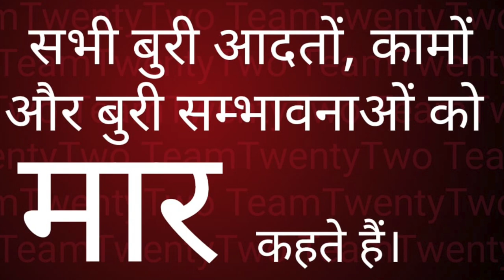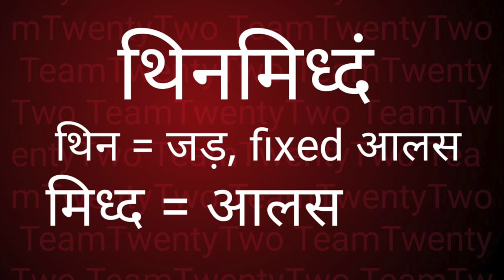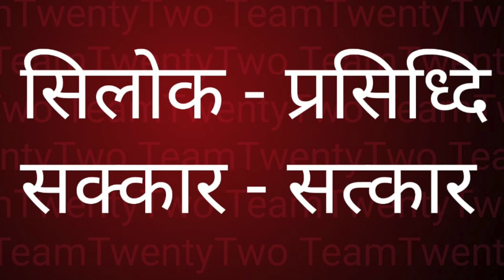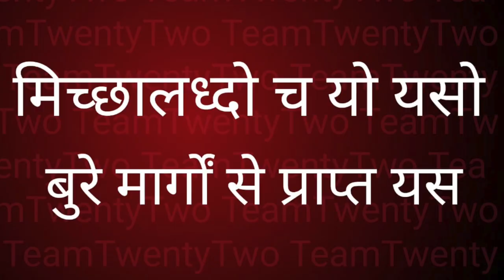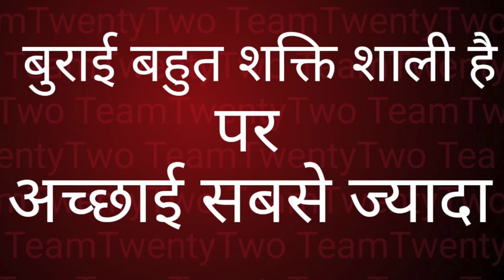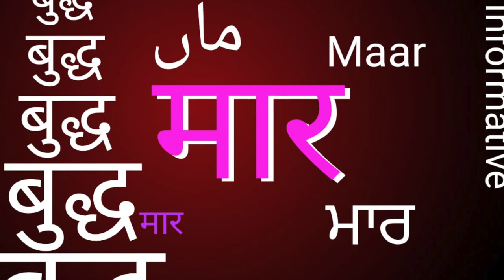मौत के दस कारण बुद्ध ने बताए Maar मार مار ਮਾਰ, 10 reason of Death समण संघ Sudhir Raj Singh Pali